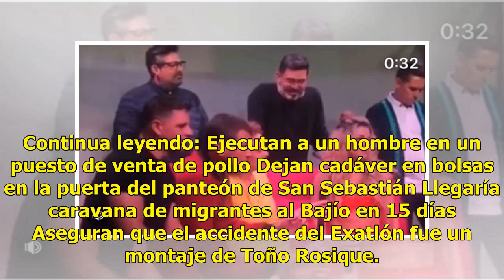VIDEO: Betty Monroe no dejará México a causa de la inseguridad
"Betty es una super profesional, se pudo haber retrasado el estreno pero aquí seguimos", declaró Luigi Mercuris, productor de la puesta en escena "Matrimonios vemos, de atrás ni sabemos", con la cual Betty Monroe reaparecerá en escena después de haber sufrido un secuestro express y haber tenido una ...